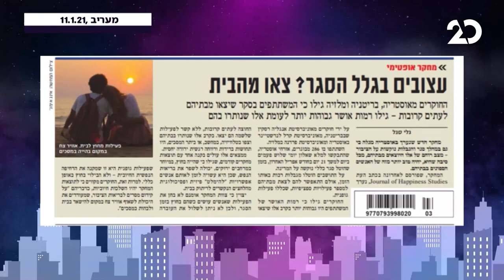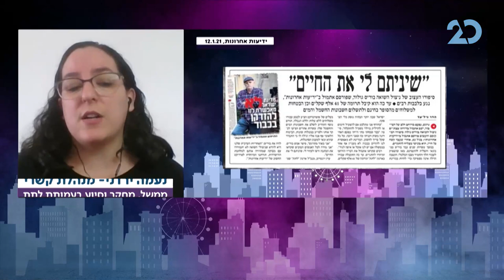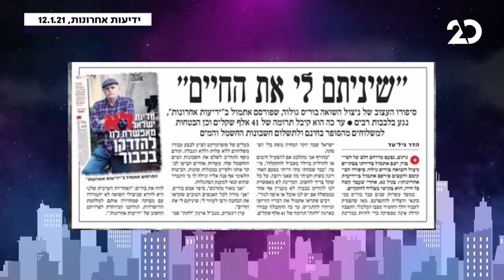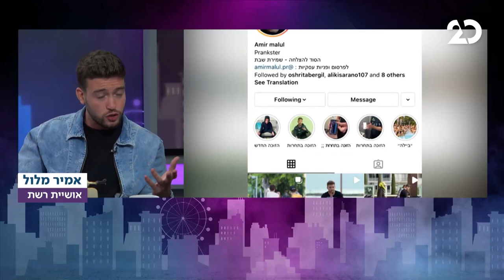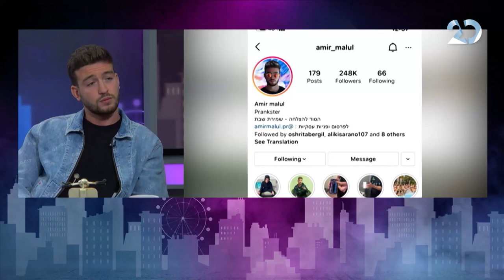לילה טוב מאוד עם גיל ססובר | אמיר מלול מתארח